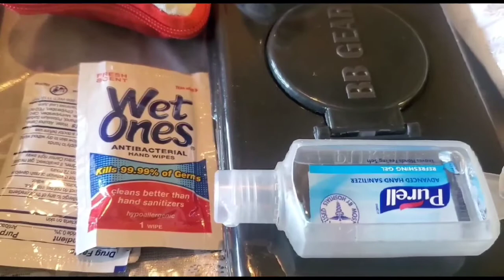My Child Doctor's Appointment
This video shares kids normal doctors appointment routine and preparation in advance as a parent.